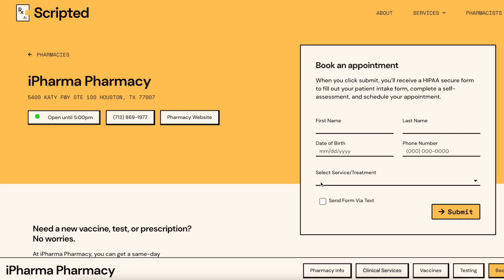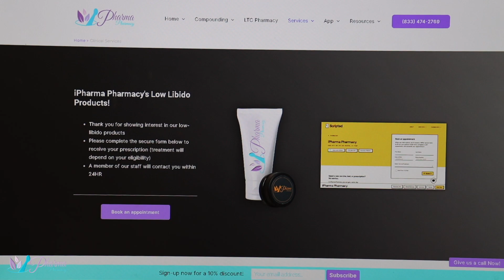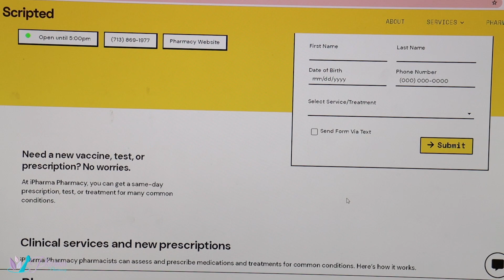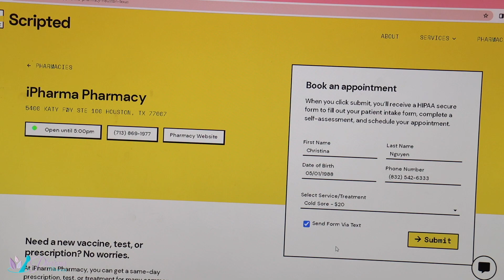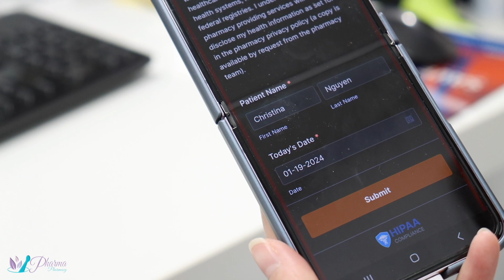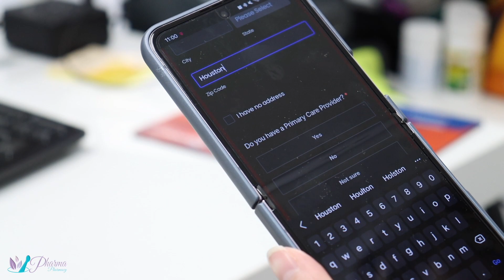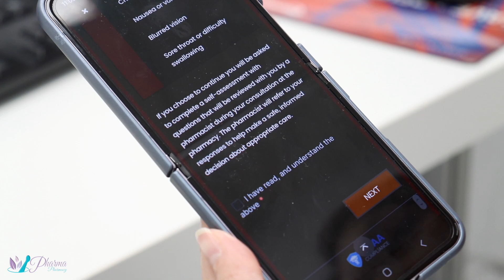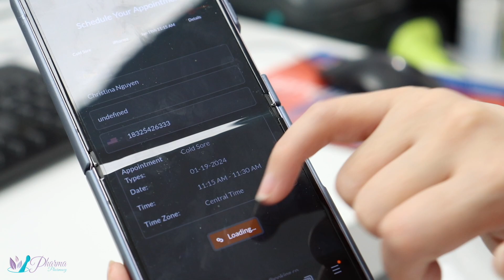Mastering iPharma Pharmacy's Scripted Form: Your Step-by-Step Guide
Learn how to easily navigate iPharma Pharmacy's scripted form with this step-by-step guide. Save time and improve your workflow with these helpful tips and tricks. Perfect for pharmacists, technicians, and anyone working with iPharma's system. Don't miss out on these essential tools for success!